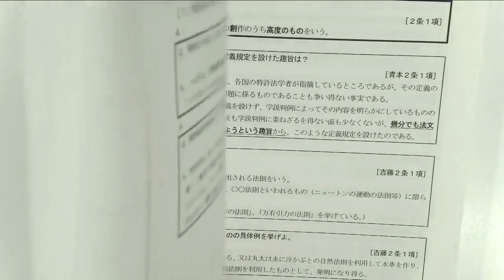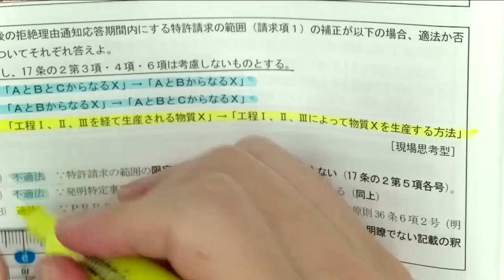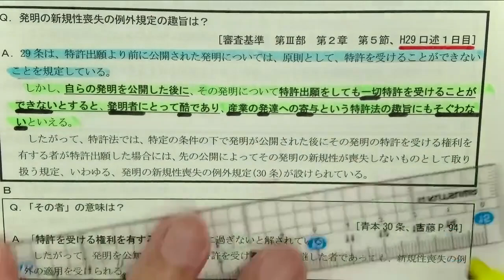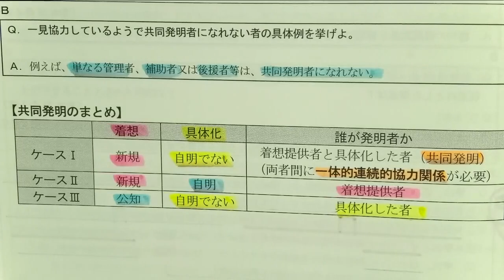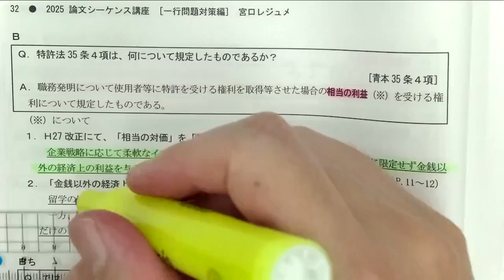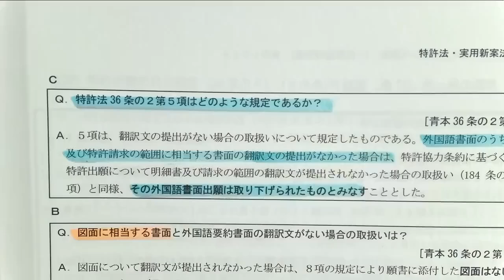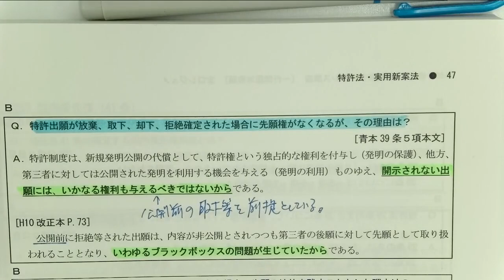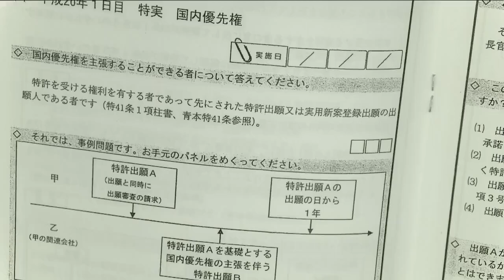【弁理士試験】論文シーケンス講座 一行問題対策編 特許法・実用新案法1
2024/7/28実施／担当：宮口聡LEC専任講師
‹‹講座の３つのPOINT››
1．一行問題対策編 　口述学習に繁がる一行問題の攻略
2.　事例問題対策編 　本試験に直結する 事例問題の攻略
3.　答案構成編 　より合格できる答案にするための講義